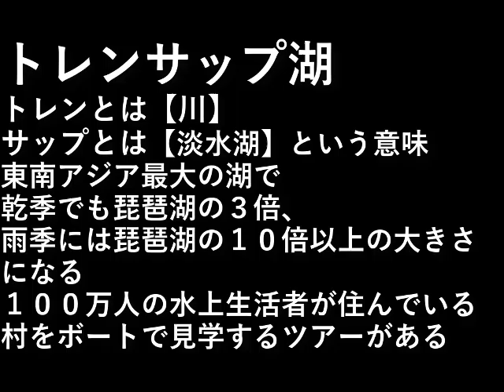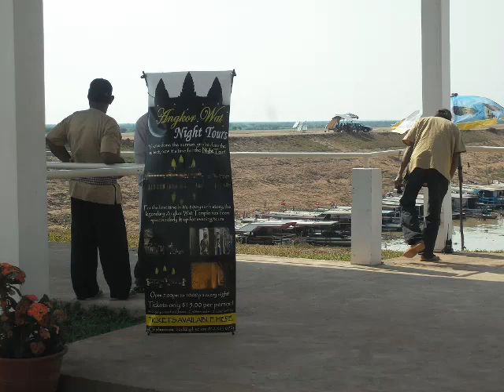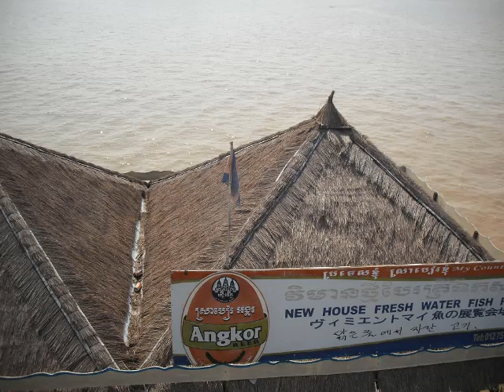カンボジア旅行１９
トレンサップ湖

トレンとは【川】
サップとは【淡水湖】という意味。

東南アジア最大の湖で、
乾季でも琵琶湖の３倍、
雨季には琵琶湖の１０倍以上の大きさになる。

１００万人の水上生活者が住んでいる。
その村をボートで見学するツアーがある。

設備屋の適当田舎暮らし